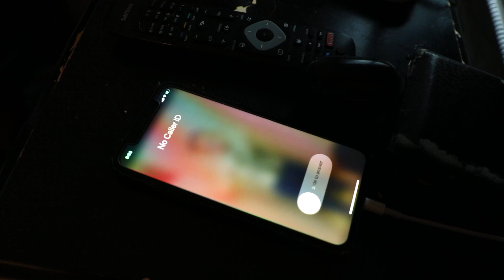Ben Frankie - Arm & Hammer (Music Video)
OKAY LET ME START IT SIMPLE